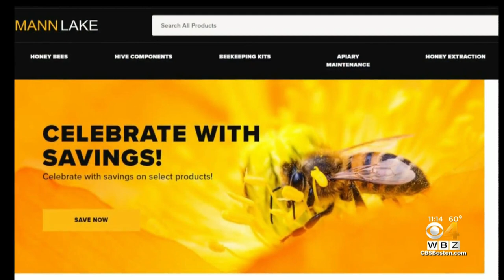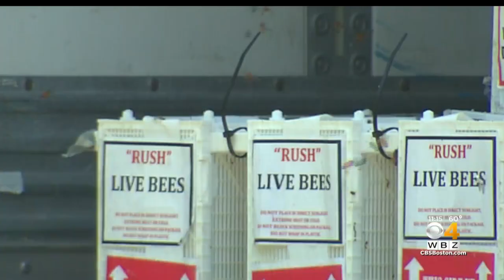I-Team: More Than A Million Bees Left In Truck For Weeks At Shipping Facility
More than a million bees were left on a hot UPS truck for weeks. By the time a beekeeper was called, most of them were dead. WBZ-TV's Cheryl Fiandaca reports.